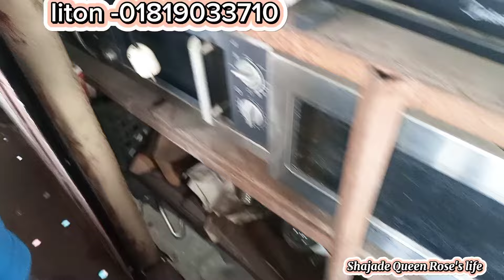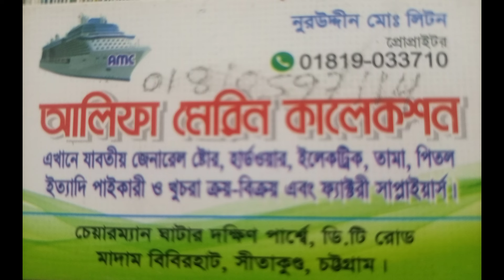পুরাতন জাহাজের অরিজিনাল কোয়ালিটি সম্পুর্ন ইলেকট্রনিক সামগ্রী ‼️কিচেন সামগ্রী ‼️Gym‼️হার্ডওয়্যার